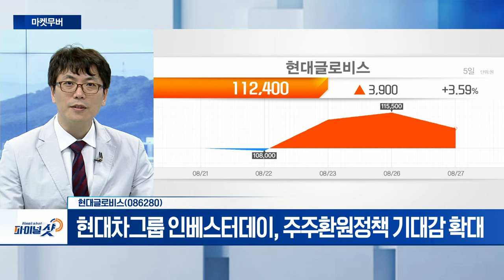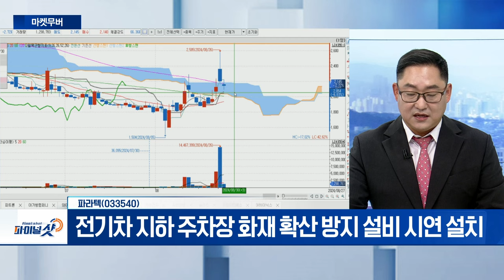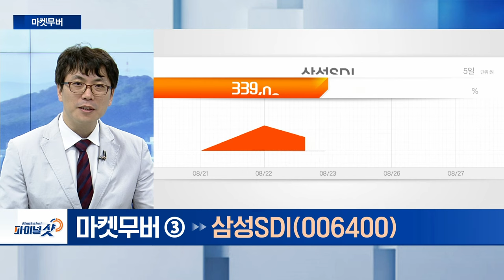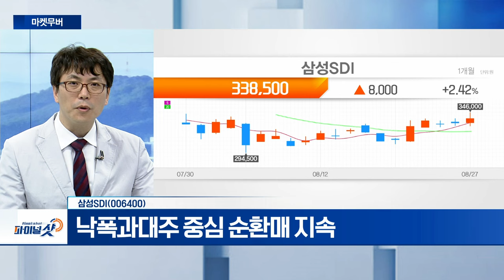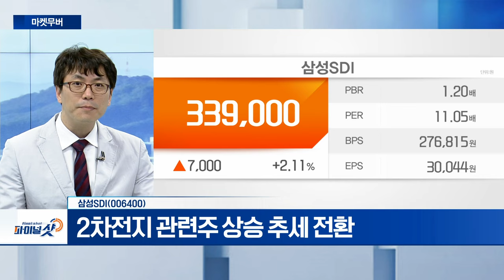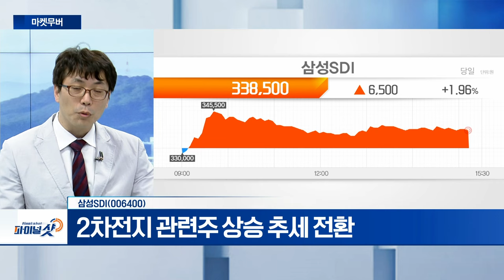현대글로비스, 파라텍, 삼성SDI | Final Shot (20240827)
- 현대차그룹 인베스터데이, 주주환원정책 기대감 확대
- 세계 3대 신용평가사 현대차그룹 신용등급 BBB+ → A-

파라텍(033540)
- 주요 제품 : 스프링클러 헤드‧주방용 자동소화장치 등
- 전기차 지하 주차장 화재 확산 방지 설비 시연 설치
- 신축 건물 주차장 습식 스프링쿨러 설치 의무화 추진

삼성SDI(006400)
- 낙폭과대주 중심 순환매 지속
- 2차전지 관련주 상승 추세 전환